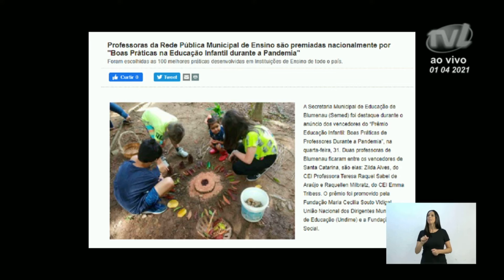Pronunciamento Vereador Professor Gilson - 01/04/2021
O vereador Professor Gilson (Patriota) falou sobre as visitas que realizou em alguns CEIs. Disse que fechou o ciclo de visitas aos CEIs, visitando os educandários de educação infantil dos bairros Velha Grande e Velha Central. Destacou como magnífico o trabalho realizado nessas unidades e lembrou que vários CEIs e escolas da cidade receberam prêmios nacionais por projetos e programas que desenvolvem. Ressaltou que isso é mérito dos professores que se dedicam à melhoria continuada da educação. Sugeriu que as boas práticas na educação do município sejam divulgadas pela TV Legislativa. Disse que é necessário  reconhecer o trabalho dos educadores e divulgar esse trabalho. Disse que sempre que visita os educandários aproveita para visitar o bairro. Assinalou que conversou com comerciantes locais, pequenos empreendedores, que reclamaram do decreto das medidas restritivas do Estado, que por serem confusos e seletivos em relação a algumas áreas, como as academias de esportes, acabam atrapalhando os pequenos negócios.